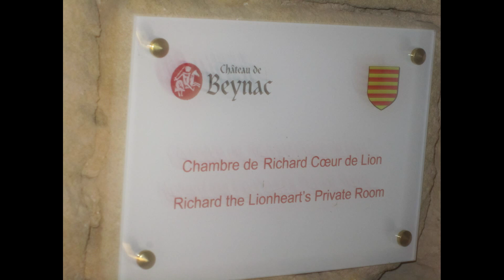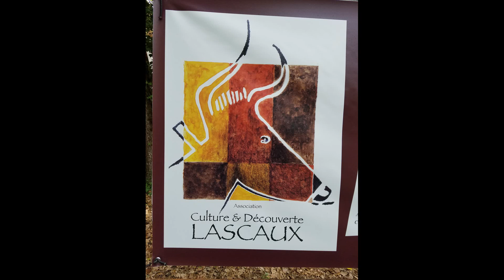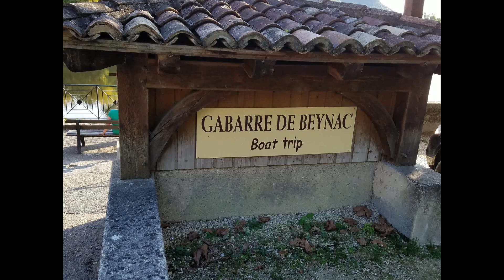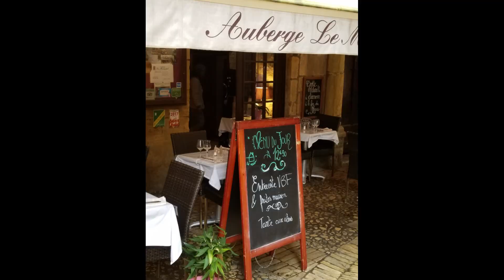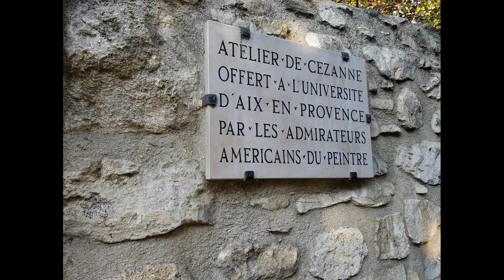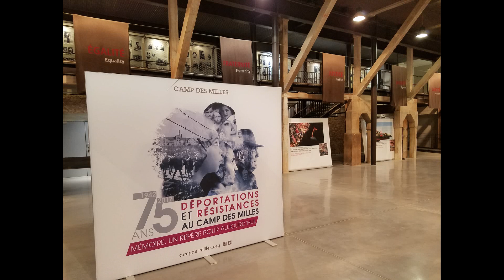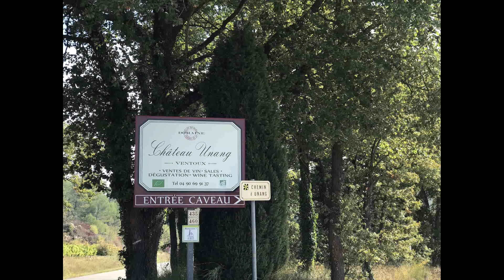Dordogne and Provence, France 2017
Our vacation in the Dordogne and Provence regions of France in 2017.